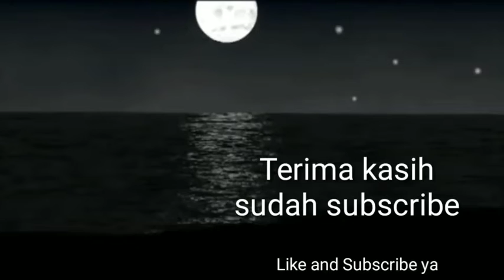Pengajian Bulanan Kitab Mukasyafatul Qulub | Tu Sop Jeunieb | Di Gp. Mayang - Glp. Baro - Pidie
Penceramah:
Tu Sop Jeunieb
Pimpinan Dayah Babussalam Al-Aziziyah Jeunieb